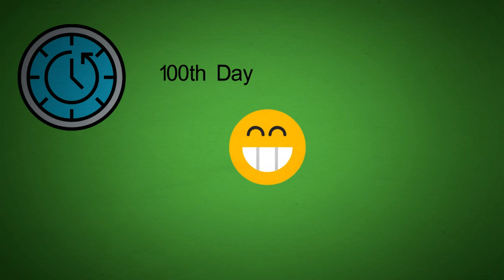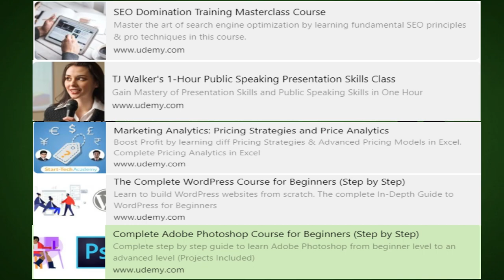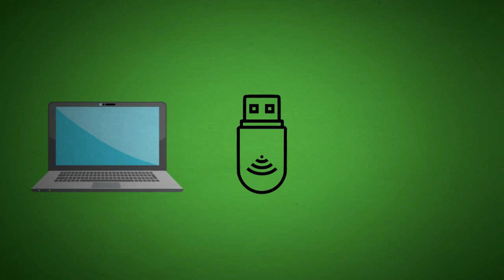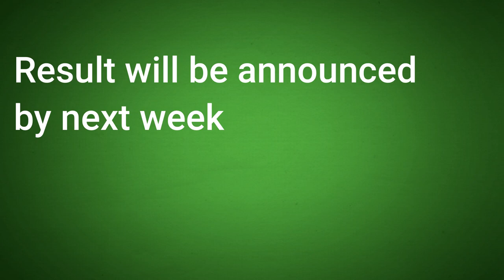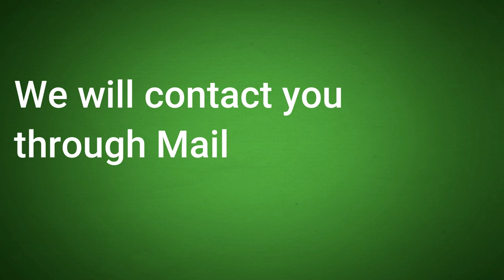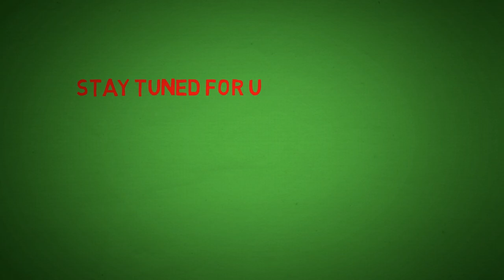16 Products GiveAway | Thanks For Your Support | EES Squad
This Our First GiveAway. Thanks for Your support guys. Keep supporting us.
with tons of love "ETERNAL ENGINEERS SOLUTIONS"..
Portraitme Whatsapp Link:- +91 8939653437
Eternal Engineers Solutions is a budding start up , intended to provide following services like
1)Web development
2)App development
3) Software penetration testing
4) Blogging
5)Logo designing

For Fun Vlogs and Cooking Video Check it out